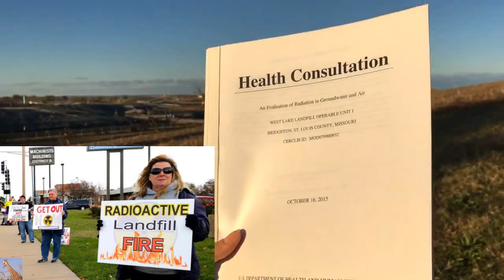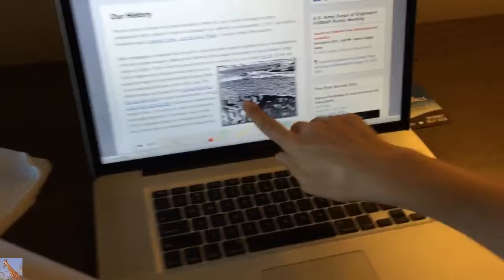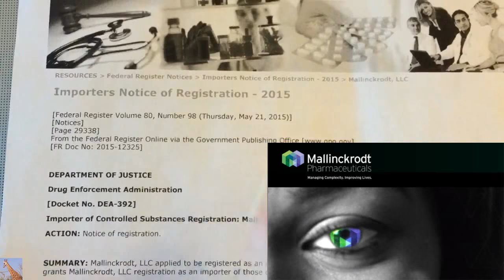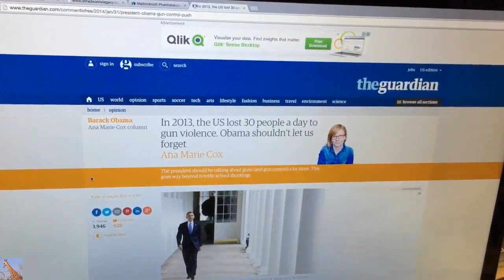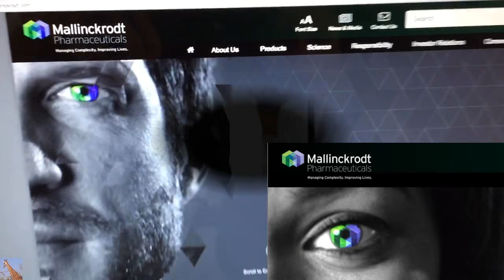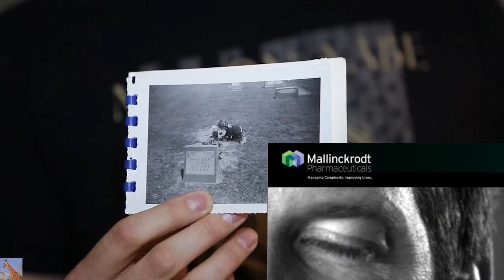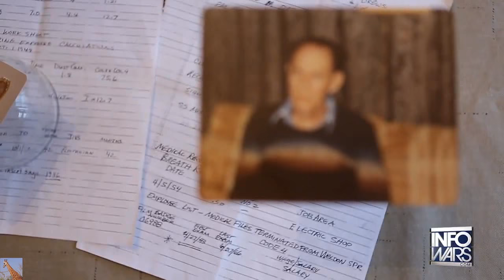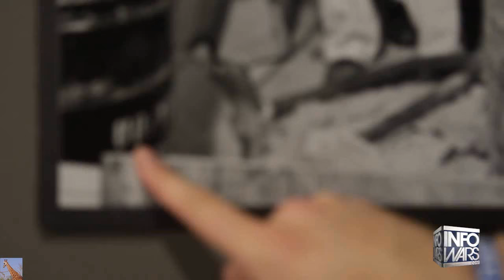Radioactive Water Confirmed in St. Louis Water update 10/29/15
Pay close attention to all these things she is saying.  I wish she were wearing more protective gear.
Radioactive Materials Confirmed in St. Louis Groundwater Infowars reporter Lee Ann McAdoo is at the radioactive waste site in St. Louis exposing the lies pushed by the EPA on a community of citizens that are suffering with cancer numbers reaching alarming rates. On top of it all the EPA has now admitted that uranium and radium is leaking into the groundwater.
Health Consultation An Evaluation of Radiation in Groundwater and Air or Here if that link gets broken Thank you to Blitz just Blitz for the info link and comment She is on to something about the migration of radionuclides into the water intake systems. The "unspoken Word", it seems in the report. They only seem to mention the direction its flowing, but not the location of the fresh water intake. ( NW at 415 to 475 feet ASL ) Page 11 in the report, saying it will take 57 years to reach the Missouri river. at 137 feet per year... I think someone else should check those figures, to be honest.
Big Pharma's Ties To Radioactive Waste Exposed Mallinckrodt pharmaceuticals
check out their web site here: It REALLY makes you think!
The Real Nuclear Family Revealed Infowars reporter Lee Ann McAdoo talks to a victim of the radiation in St. Louis who has lost family members from the nuclear waste stored throughout the city. This issue however is not solely a characteristic of St. Louis, these sites are all over the country and have been linked to a rise in cancer rates.
Alex Jones Turns His Back On St Louis Nuclear Victims
Why did a man who knows better tell people sunshine will cause Geiger counters to double their readings .

 Mallinckrodt Chemical Works began processing the original Belgian Congo Uranium (U235) in 1942 for the first atomic bomb at its downtown St. Louis location (SLDS). By the mid 1940’s, Mallinckrodt Chemical Works had run out of space and began to ship the radioactive waste offsite, to an underpopulated area, north of St. Louis. The offsite storage was located at the Hazelwood Interim Storage Site (HISS) on Latty Avenue and also at the St. Louis Airport Site (SLAPS). Radioactive materials were stored in bulk, on the ground, open to the elements, and unattended next to Coldwater Creek until the 1970’s. Coldwater Creek runs throughout North St. Louis County and is a tributary for the Missouri River.

Through wind, rain, flooding, and groundwater, Coldwater Creek was contaminated, providing radioactive material a mode of transportation. The area the radioactive material was stored on surrounding the creek consists of porous material and is riddled with underground interconnecting caves, rivers, springs and groundwater tables.

From the 1950’s to 1970’s there was a significant population boom in St. Louis County. With the population growth, there was a flurry of construction activity, building new subdivisions and supporting businesses. Construction grading disturbed the radioactive materials, effectively redistributing the contamination throughout all of North St. Louis County, much like spreading icing on a cake.

Our community has been chronically exposed to ionizing radiation for decades through inhalation and ingestion

Today, the government has acknowledged contamination occurred and is working to clean up the area through a program called FUSRAP (Formerly Utilized Sites Remedial Action Program).

I've sent my personal geiger counter to a friend in St. Louis to do live readings.  It's an inspector alert calibrated to Cesium-137.